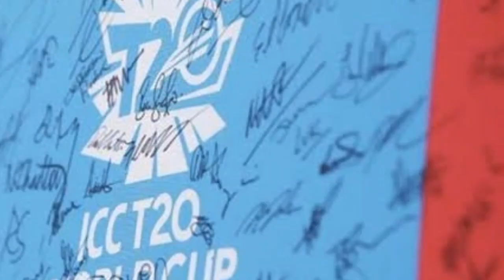Rashid Latif Advice biggest deal England Tour Off Pakistan - Abdullah Sports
Pakistan Tour England
Pakistan team practice
pakistan vs england series 2020
pakistan vs england test series 2020
pakistan vs england t 20 seris 2020
pakistan cricket news 2020
pak vs eng
pakistan today practice news 2020
babar azam latest today news
today viral news
new video viral again today cricket
pakistan team all players practice today 2020